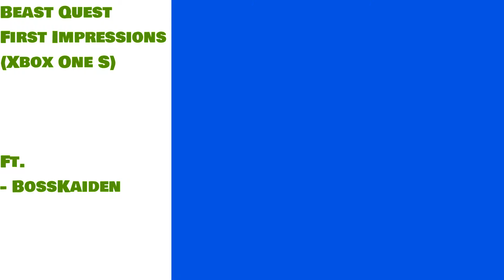*CRAZY* TOM FIGHTS WOLVES ! - Beast Quest Ep.1 | Xbox One | (Mixer Compilation)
This video was originally streamed on Mixer:

Watch as BossKaiden fights monsters and beasts in Beast Quest for Xbox One!